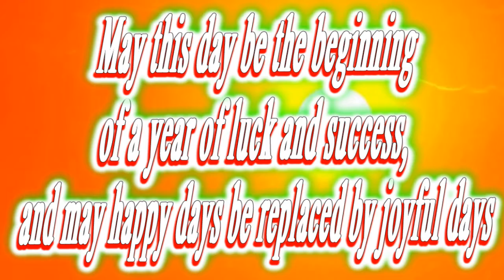Happy birthday Angelo